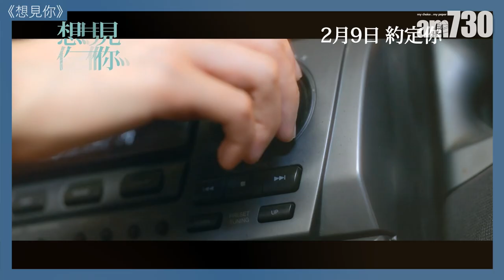想見你｜柯佳嬿再遇鳳南小屁孩：眼神成熟了｜許光漢「不脫不拍」？｜施柏宇煞科冇喊好叻仔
2019年大熱的台灣穿越劇《想見你 》風靡亞洲觀眾，一人分飾 李子維 和 王詮勝 兩角的 許光漢 榮升男神，施柏宇 人氣急升，女主角 柯佳嬿 分飾#黃雨萱 和 陳韻如，憑劇集第二度獲封金鐘視后，早前連韓國都要翻拍。相隔3年，延續劇集故事的電影版《想見你》於今日(9日)上映，3位主角早前特地來港宣傳，大談 鳳南小隊 再合體和重演角色的感受，對於電影的宣傳Tagline「去愛、去失去，要 不負相遇 」，各人亦有不同見解。

bmgproductionmusic